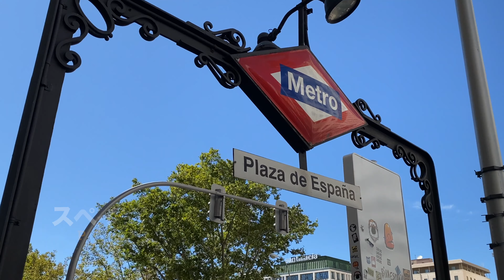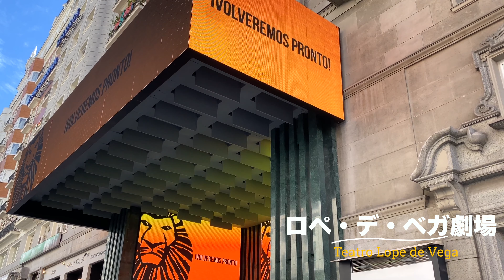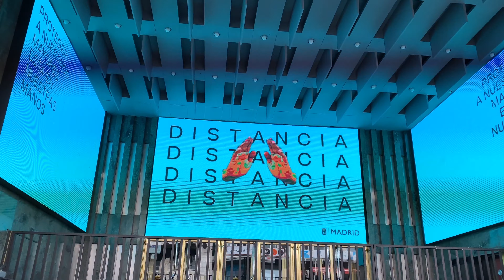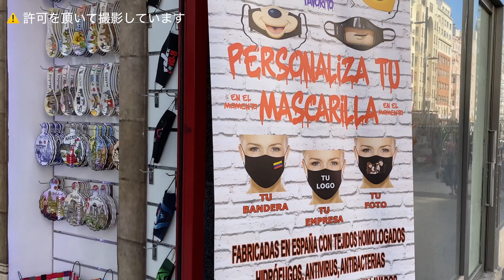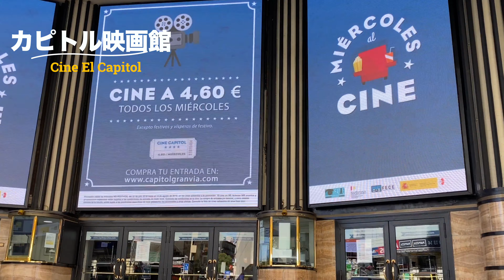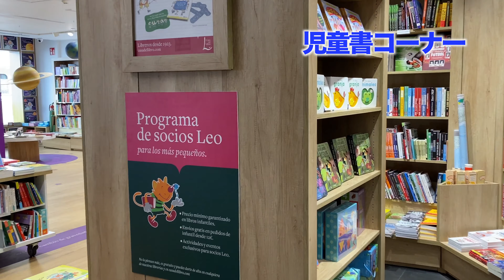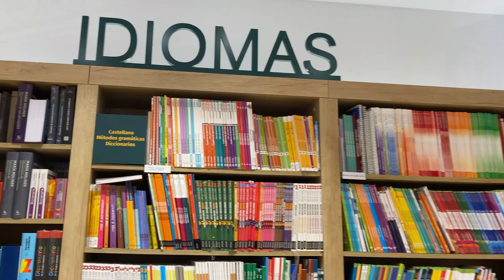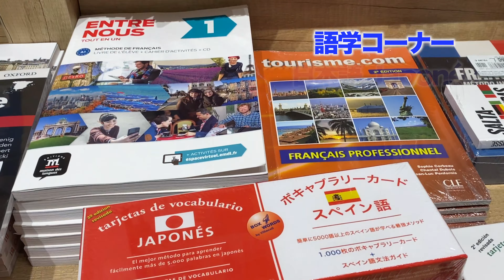マドリードにあった？！世界一豪華なマクドナルドとグランビア散策！【#054】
マドリードの目抜き通り、グランビア。
ここに、おそらく世界一豪華なマクドナルドがあります！
もともとは宝石店＆高級ホテルを改装したマックと、マドリードの目抜き通り、グランビアの散策をお楽しみください✨

☆音楽☆
カニサレス『魂のストリング』
Cañizares "Cuerdas del Alma"

カニサレス『幻想』
Cañizares "Fantasía"

カニサレス『静寂な月』
Cañizares "La Callada Luna"

☆取材協力・謝辞☆
¡Muchas gracias por vuestra colaboración!
Casa del Libro Gran Vía
McDonald's Gran Vía
From Madrid with Love